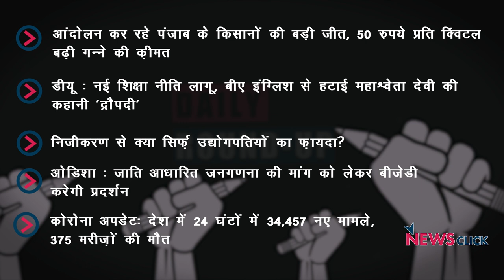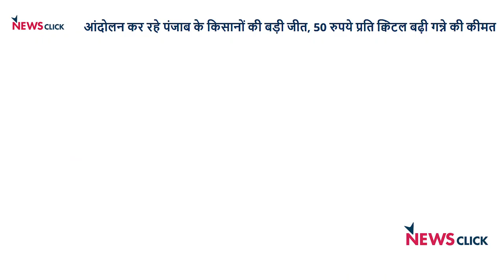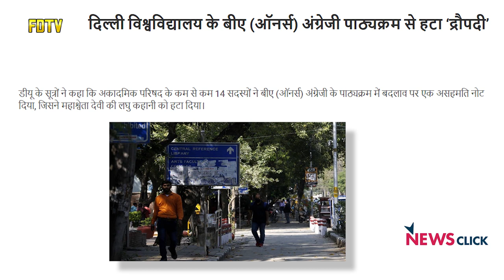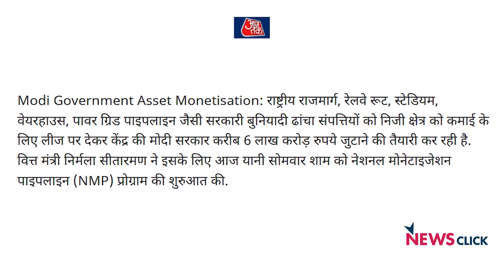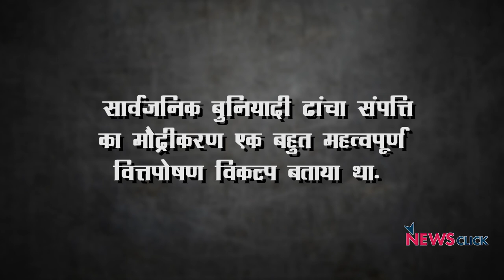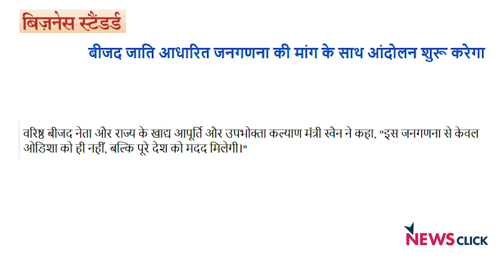पंजाब के गन्ना किसानों की मांग पूरी, डीयू ने हटाई महाश्वेता देवी की कहानी और अन्य ख़बरें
न्यूज़क्लिक के डेली राउंडअप में आज हम बात करेंगे पंजाब के गन्ना किसानों की बड़ी जीत, डीयू ने हटाई दलित महिला की कहानी 'द्रौपदी' और अन्य ख़बरों के बारे में।